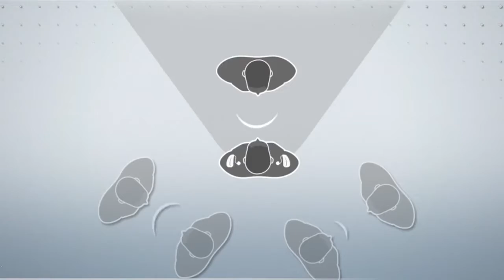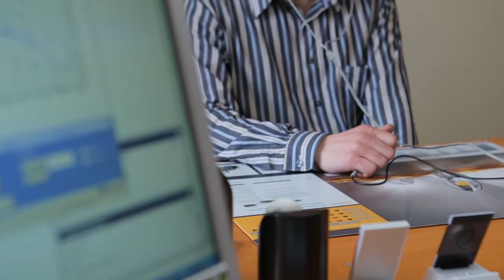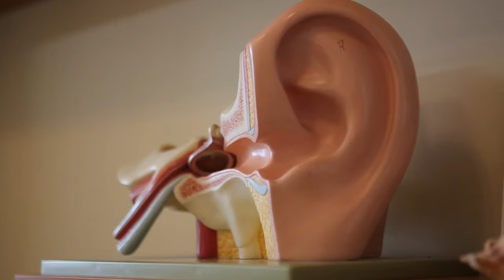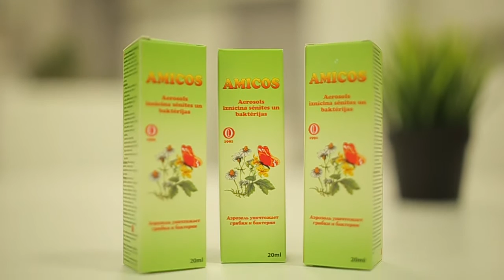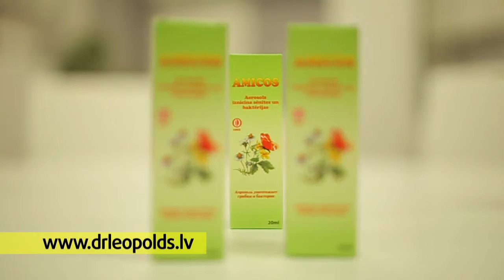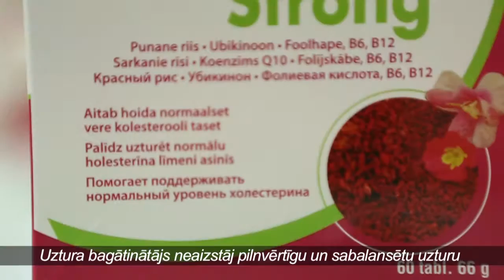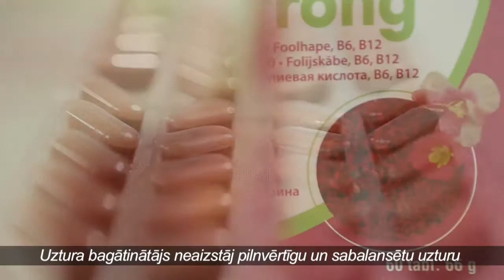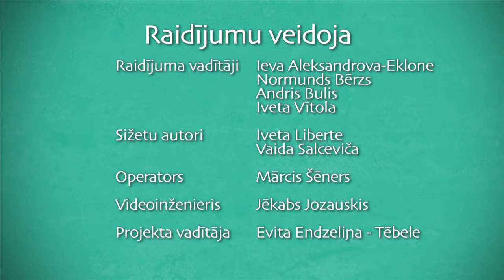DZIVITE 2016 09 09